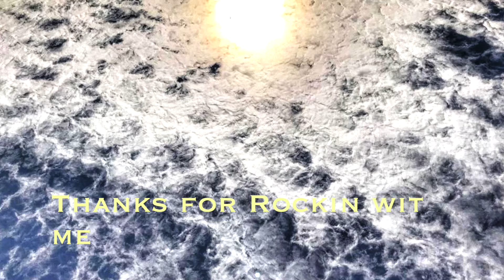Drake type beat x Jhene Aiko type beat x DVSN type beat | MissionWavez x Hurric4n3Ike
Produced x Hurric4n3Ike